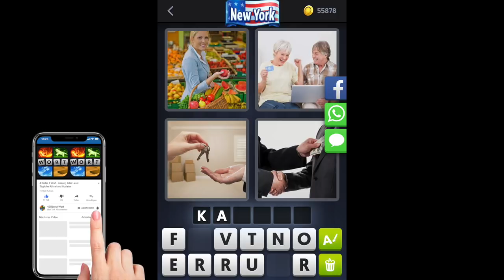4 Bilder 1 Wort - New York - Tägliches Rätsel - 24.01.2019 - Januar 2019 - Lösung - Antwort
4 Bilder 1 Wort Lösung Tägliches Rätsel New York 2019 Januar
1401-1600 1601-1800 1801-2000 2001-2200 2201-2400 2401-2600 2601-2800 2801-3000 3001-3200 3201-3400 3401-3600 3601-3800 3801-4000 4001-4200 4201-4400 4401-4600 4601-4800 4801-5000